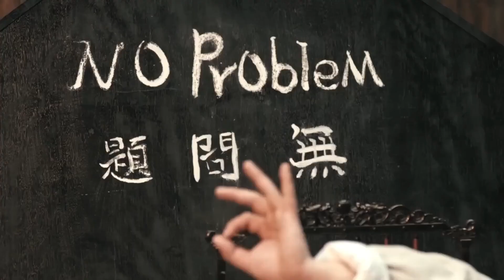The Unity of Heroes (2018) Movie Explained in Hindi/Urdu | Hero Vs. Monsters Story Summarized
The Unity of Heroes (2018) Thriller movie explained in Hindi Urdu. The Chinese Thriller Horror film “The Unity of Heroes: Hero Vs. Monsters” story summarized with a full ending in हिन्दी explanation. Plot revolves around a dark port where a mysterious stranger arrives on a secret mission, only to be captured by European soldiers led by "Shouyu". As the situation turns bad, a monstrous figure escapes from its cage, causing chaos that sets the warehouse on fire and leaves the soldiers dealing with unexpected dangers. As the sun rises, it reveals more for example involving Fei Hong, a Kung Fu champion, and Shou Yu, who is trapped in a cycle of duty and revenge created by his scheming boss.We also see a dangerous laboratory, where evil experiments on innocent people are done under the pretense of science. Meanwhile, Fei Hong and his students face their own challenges, confusing the line between friends and enemies. Now the mysterious creature-human is now at the center of a delicate situation.As Fei Hong tries to find the truth behind the increasing violence and Shou Yu faces his troubled past, a strong mix of betrayal and ambition threatens to destroy their lives. You will be eager to see what happens next. From the ashes of chaos, heroes are forged—underneath the cover of night, a new legacy will rise.

Credits:
Images and footage Source: Tmeng Pictures
Director: Zhenzhao Lin
Producer: Wenzhuo Zhao
Edited by / Writer: Yuhao Gao